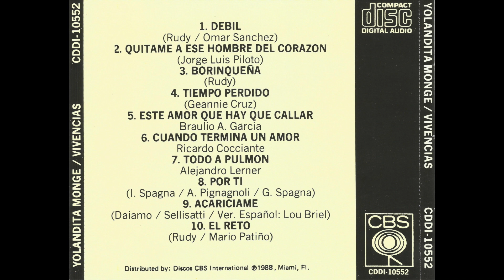Yolandita Monge - Borinqueña